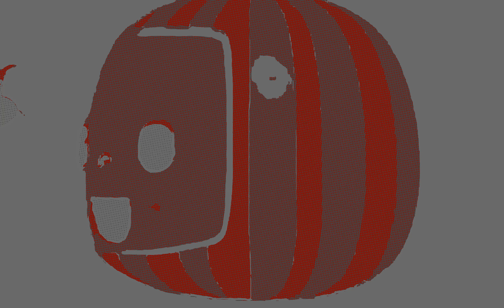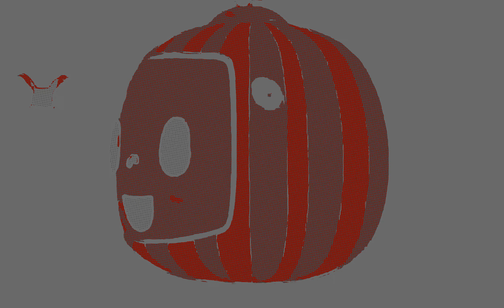Cocomelon Intro Logo Effects Sponsored by: Preview 2 Effects - Cocomelon Parody